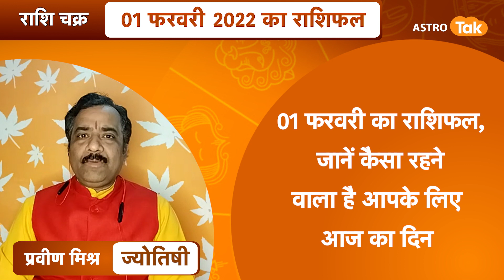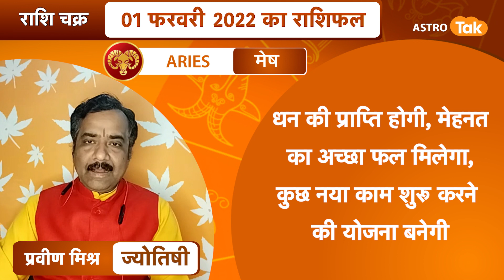01 February 2022 | राशि चक्र | 3 मिनट में 12 राशिफल | Praveen Mishra | Astro Tak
राशि चक्र- ज्योतिषी प्रवीण मिश्रा- 01 February 2022 : 3 मिनट में देखें 12 राशियों का विशेष राशिफल...